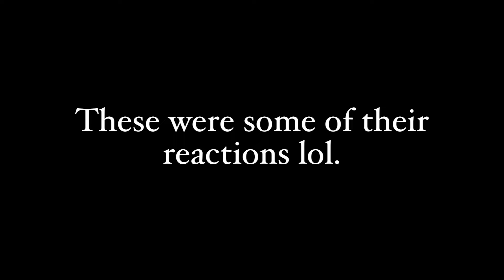WingsOfRedemption & Lolcow Live Sperg Out Over FAKE Wings007 In Chat (007 Lawsuit Saga)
Even though this wasn’t me, I laughed my a$$ off at all the clips I was being sent lol.

Follow the Twitch channel for restreams and more!

Check out the Real Tawk YouTube channel to see more lolcow videos, and streams. Some of the funniest, most entertaining sh*t you can find on the internet: